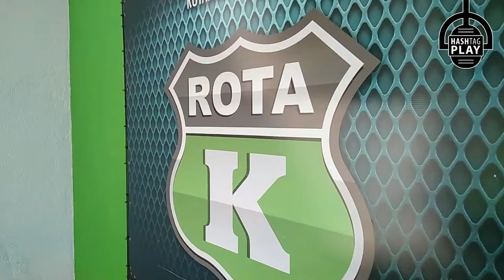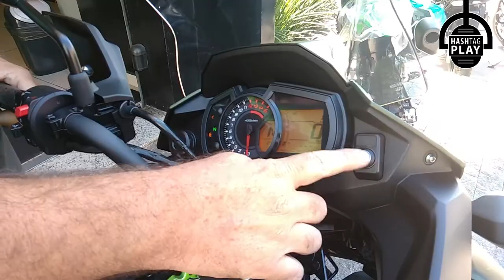Ela chegou | Versys 300